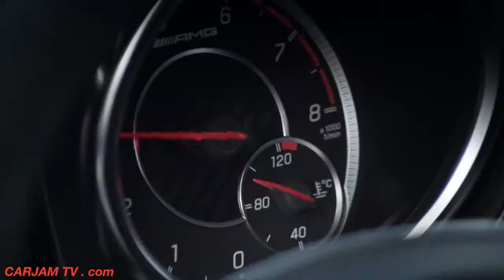Mercedes AMG GLE 63 Coupé SUV 2016 First Commercial GLE Coupe 2015